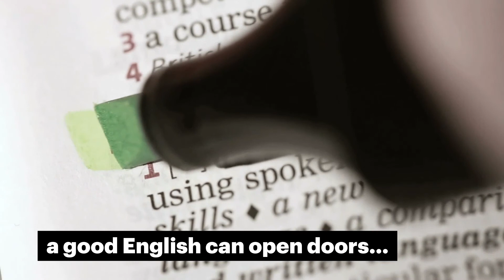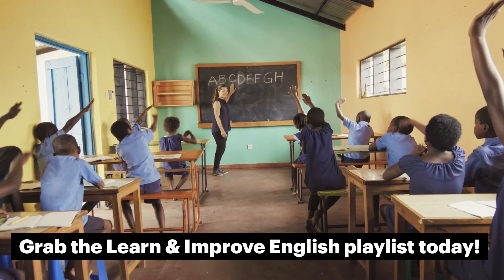How to improve your English with audiobooks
Studying English can be done in more than one way! Level up your English by listening to carefully selected audiobooks that cover topics on how to improve both your reading and writing in the English language.